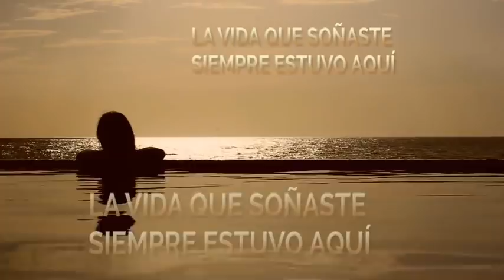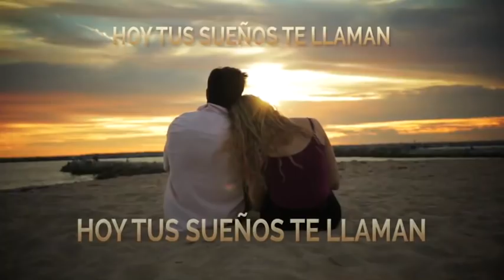🔴 Enseñanzas ocultas que NO QUIEREN QUE LO SEPAS 🔴 LA LEY DE LA ATRACCIÓN DE JESÚS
TE AMO.

LAIN.

¡NUEVO!